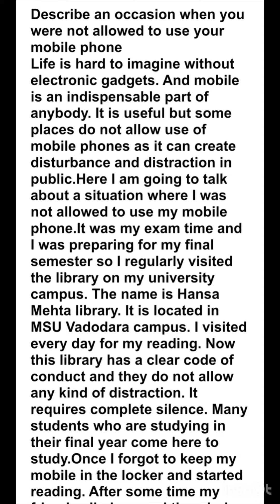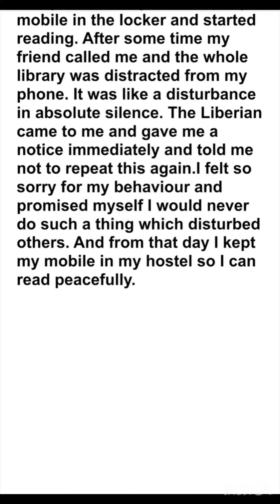IELTS SPEAKING CUE CARD : Describe an occasion when you were not allowed to use your mobile phone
Title: Unplugged: My Experience of Being Phone-Free

[Opening scene: Presenter sitting in a cozy room]

In today's video, I want to share a personal experience that made me reflect on our reliance on technology. It was an occasion when I found myself unable to use my mobile phone. Let's dive into the details!"

[Cut to a flashback scene with visuals illustrating the story]

Voiceover: "A few months ago, I embarked on a weekend retreat nestled in the serene countryside. It was a getaway aimed at disconnecting from the digital world and embracing a more mindful way of living. As I stepped into this adventure, I had to bid farewell to my constant companion: my mobile phone."

[Transition to footage of the retreat location and activities]

Voiceover: "For the entire duration of the retreat, using mobile phones was strictly prohibited. The organizers believed it would foster genuine connections, self-reflection, and a break from the constant distractions that dominate our daily lives."

[Close-up shots of the presenter reflecting on their experience]

Voiceover: "At first, I have to admit, it was a challenge. I felt a pang of anxiety, as if I were missing out on something important. However, as time went on, I realized that this restriction was a blessing in disguise."

[Cut to interviews with other participants sharing their thoughts]

Interviewee 1: "Not having my phone with me allowed me to truly be present and engage in meaningful conversations. I could focus on the beauty of nature surrounding us and appreciate the simple joys of life."

Interviewee 2: "It was liberating not having the constant distractions of notifications and social media. I rediscovered the pleasure of reading, practicing mindfulness, and connecting with others face-to-face."

[Transition to the presenter talking about personal realizations]

Presenter: "During those phone-free days, I experienced a profound sense of calm and clarity. I realized how much time I had been spending mindlessly scrolling through my phone, and how it had taken away from my ability to fully immerse myself in the present moment."

[Cut to footage of the presenter engaging in various activities at the retreat]

Voiceover: "Instead of checking my phone during breaks, I found myself enjoying nature walks, practicing yoga, and engaging in deep conversations with fellow retreat participants. It was a refreshing change that reconnected me with what truly matters."

[Closing scene: Presenter sitting in a peaceful setting]

Presenter: "Being phone-free for that weekend retreat was an eye-opening experience. It reminded me of the importance of setting boundaries with technology and being more intentional with our smartphone usage. Disconnecting allowed me to reconnect with myself and the world around me in ways I had forgotten."

[Outro: Channel logo and theme music]

Remember to take breaks from your phone and embrace the beauty of being present. Until next time!"

[Fade out]